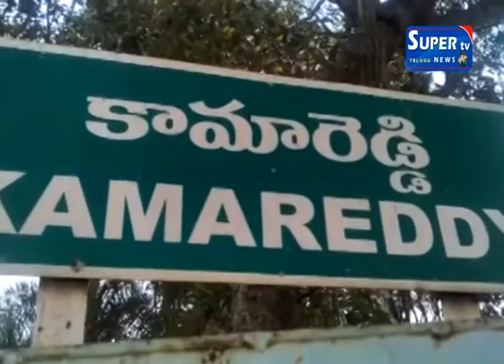ఎన్నికల ప్రణాళిక లో దళితుల ఏజండా పై జిల్లా సదస్సు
కామారెడ్డి జిల్లా SR గార్డెన్ లో ఎన్నికల ప్రణాళిక లో దళితుల ఏజండా పై జిల్లా సదస్సు నిర్వహించారు, ఈ కార్యక్రమము దళిత బహుజన ఎస్సి, ఎస్టీ, బీసీ,మైనాటి సంఘాల నాయకులు ముఖ్యముగా మహిళలు పెద్ద సంఖ్యలో పాల్గొన్నారు,సభను ఉద్దేశించి బహుజన లెఫ్ట్ ఫ్రంట్ ఎమ్మెల్యే అభ్యర్ధి డాక్టర్ పుట్ట మల్లి కార్జున్ మాట్లాడుతూ బహుజన ఆత్మీయ సమ్మేళనము కు వచ్చిన వారు అందరికి ధన్యవాదాలు తెలిపారు, TRS పార్టీ నాలుగున్నర సంవత్సరములో అదే విధముగా TDP మరియు కాంగ్రెస్ పార్టీ 60 సంవత్సరల కాలములో దళితులకు మోసము చేయడము జరిగిందని బూస్వాములు, కార్పొరేట్ సంస్థ లు మనను బొంద పెట్టాడము జరిగిందని అన్నారు, కామారెడ్డిలో ఉన్నటువంటి ఒక్క లక్ష 83వేల ఓటర్ల అందరికి పేరు, పేరున ధన్యవాదాలు తెలిపారు, కేసీఆర్ దళిత ముఖ్యమంత్రి అన్నాడు ,దళితులకు మూడు ఎకరాల భూమి, డబల్ బెడ్ రూమ్ అంటివి తెలంగాణ రాష్ట్రం లో  ఎక్కడ నెరవేరలేవు అన్నారు, మన BLF పార్టీ సామజిక న్యాయం, సామాజిక అభిరుద్ది కొరకు ఉంది, ఒక్కసారి  BLF పార్టీ రైతు నాగలి గుర్తుకు ఓటు  వేసి నన్ను గెలిపించండి అన్నారు